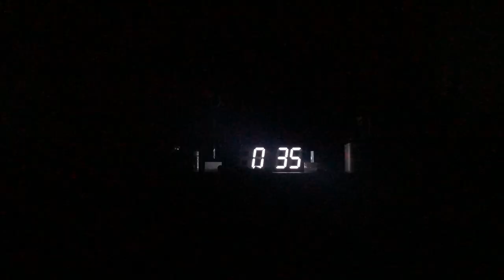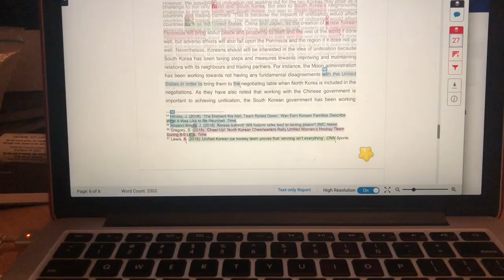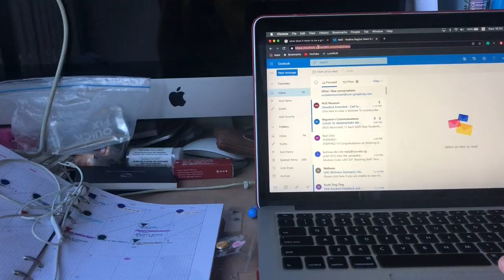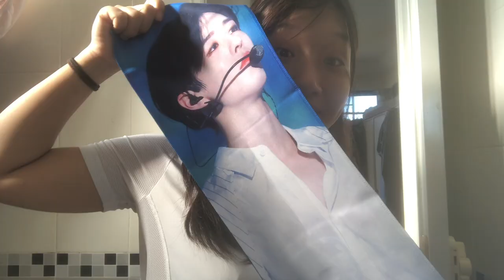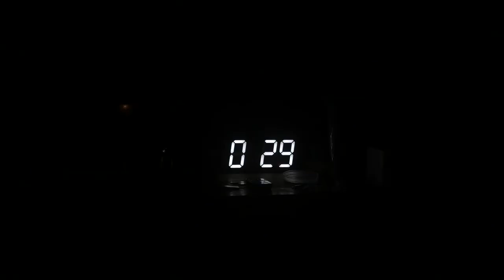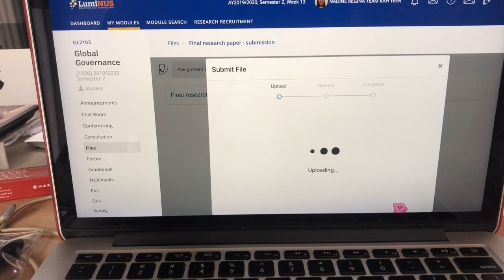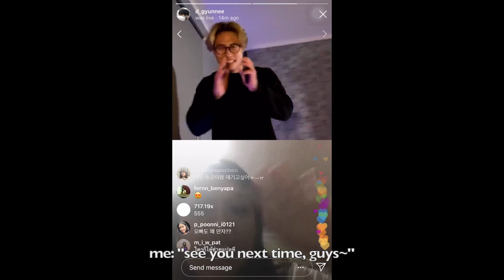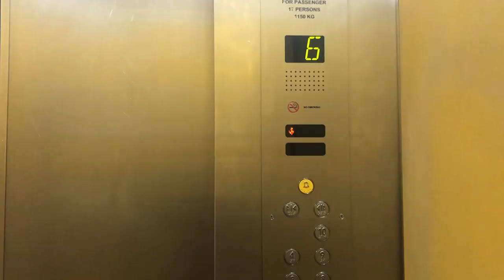QUARANTINE VLOG: NUS’ DEATH assignment week, cleaning and nearly burning the house down???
death week has ARRIVED.

it's honestly tough being stuck at home for such a long period of time,, the cabin fever in this house is REAL :(( but managed to keep my head out of the whole cabin fever problem during this week as i rushed to clear and submit my numerous assignments that were due this week,,, god bless these professors and their crazy deadlines AAAAAA.

following which, our government extended the circuit-breaker period for another 4 more weeks which means i will be stuck at home (and only leaving to go out for work and groceries) all the way till the 1st of June :') PRAYING FOR THE BEST AAAAAA please take care of yourselves, everyone!!

about me:
hi! i’m Nadine Regina, a freshman at the National University of Singapore. i have always enjoyed documenting my life and my journeys around the world and that’s why i have picked up this hobby of vlogging and just having fun! i hope that you guys will enjoy my videos - which most photos and videos are taken with my phone, the iphone 8 - and have just as much fun as me when i was filming them :-)